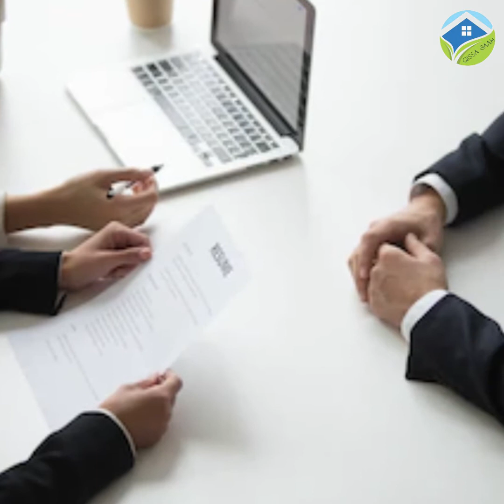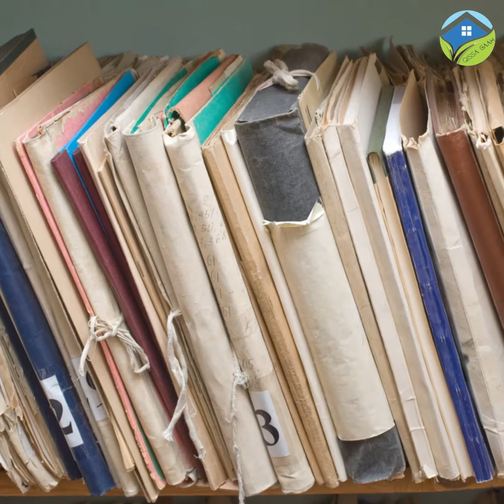Ek acha company manager kesa hona chahye? Ghar ka manager kon hota hai ?